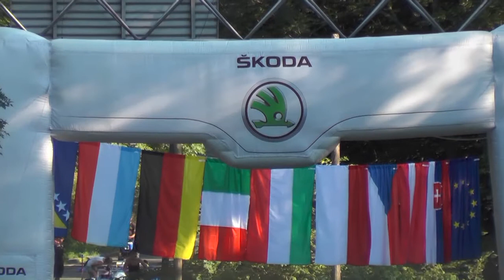Peter Slavik Pezinska baba 2015 - Maxxsport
Kedze som absolvoval len jednu rychlu jazdu cez vikend tak tych prejazdov na videu vela zaujímavých nieje.